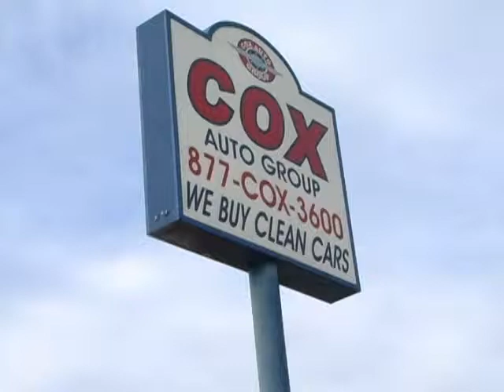Cox Auto Group Show - January